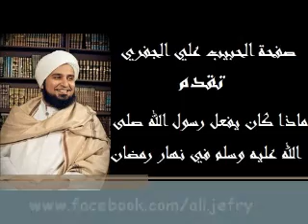ماذا كان يفعل رسول الله صلى الله عليه وسلم في نهار رمضان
في دقيقة واحدة يبين الحبيب علي الجفري كيف كان يقضي رسول الله صلى الله عليه وسلم نهار رمضان